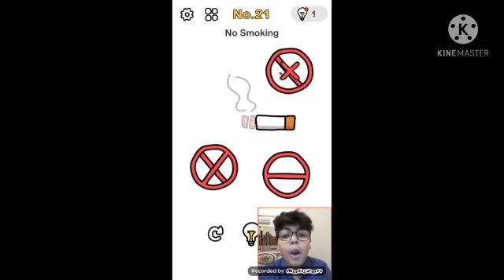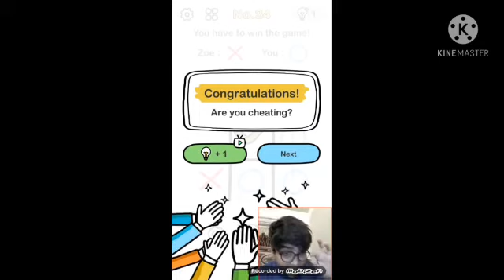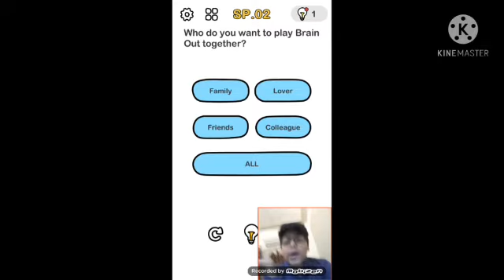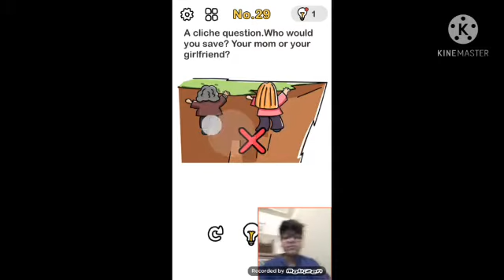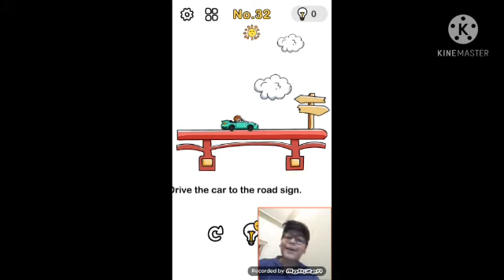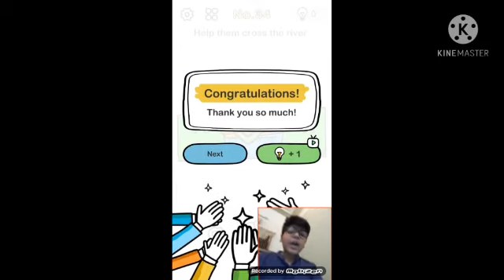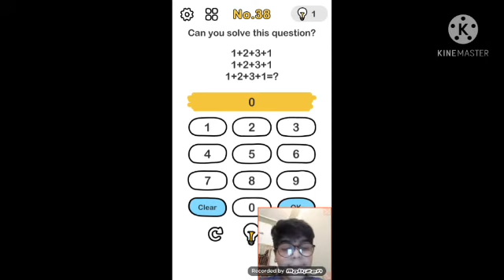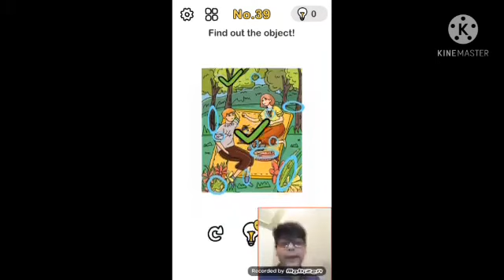brain out game playing level 2 by abdullah ejaz vlogs